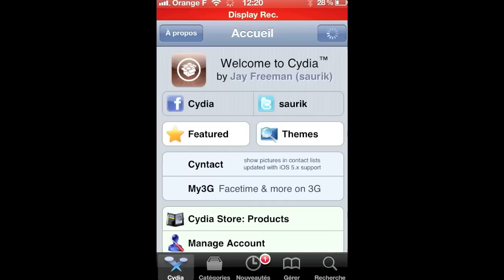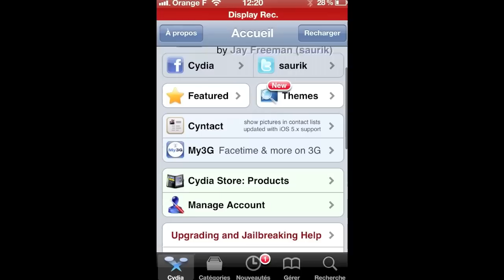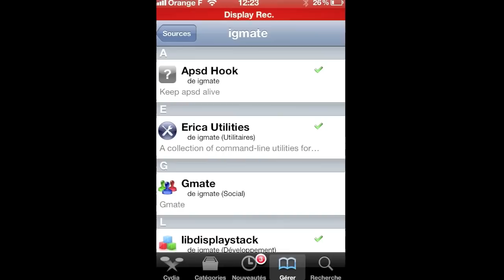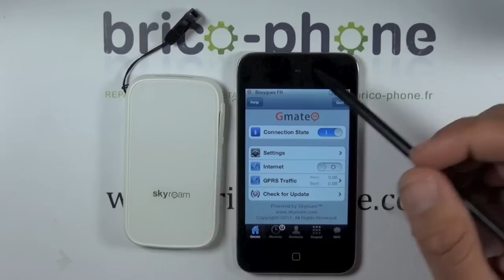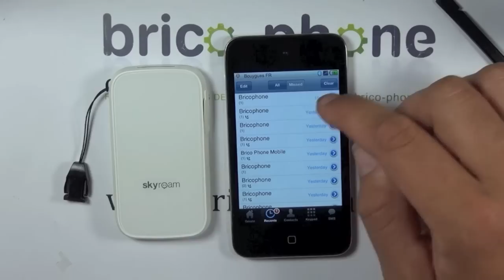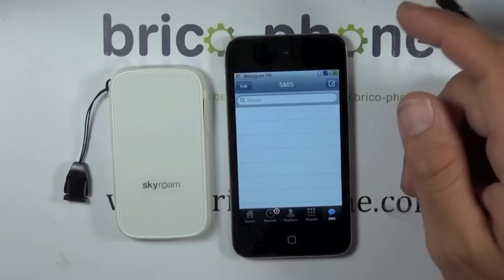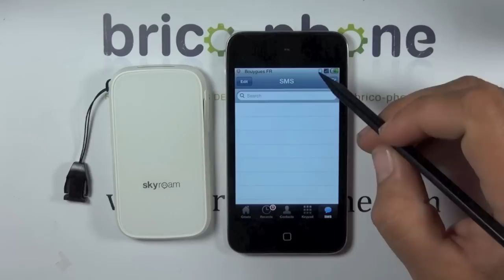Test : Gmate+ téléphonez avec votre Ipod Touch4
Découvrez le Gmate+ qui transforme tout vos devises ou téléphone android
Gmate + ipod Touch 4 = Iphone
Gmate + Iphone = Iphone double carte sim débloqué
Gmate + android Phone = android Phone double carte sim débloqué
Gmate + Ipad Wifi = Ipad 3G

Le gmate est un adaptateur Bluetooth avec carte sim intégré et mode modem compatible avec tout les devises jailbreaké et tout les android phone ou tablet à partir de la version 2
Il vous permets également de téléphoner avec n'importe quel opérateur en utilisant votre Ipod ipad iphone ou android phone même si votre téléphone est bloqué opérateur